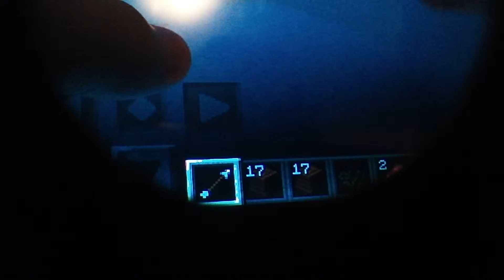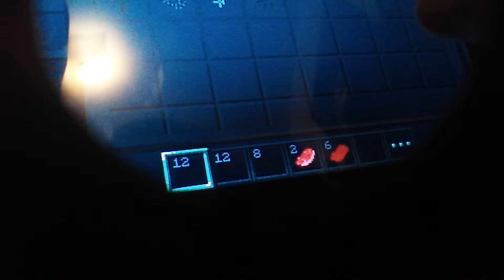Let's play Minecraft Pe S2= Ep 2 Wheat farm